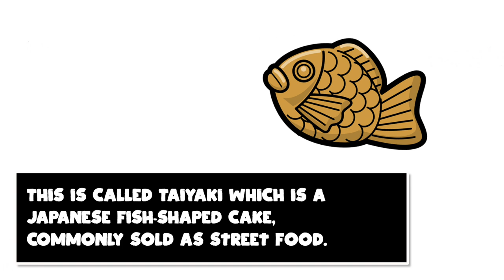Solving MITTAN The Ginger Cat Puzzle!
Hello Puzzle Lovers!

Today we are solving another limited edition puzzle from famous Australian designer Junichi Yananose aka Juno. The Mittan puzzle is named after Juno’s beloved ginger cat.
This puzzle is a sequential discovery puzzle and the object of the puzzle is to put a bell on the cat. In addition, the final cavity contains a Taiyaki which is a Japanese fish-shaped cake.

Juno’s puzzles are always fun to solve and I am always looking forward to solving more of his creations.

0:00 Intro
01:35 Discovering the Mittan Puzzle
03:06 Solving the Mittan Puzzle
21:28 Outro

Credit:
Green screen effect taken from these amazing channels: